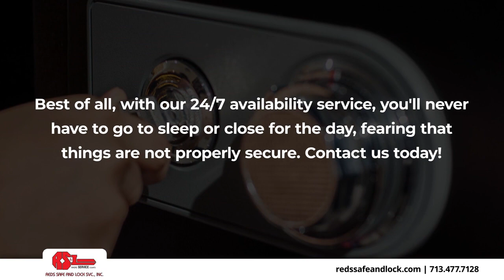Reds Safe and Lock Pasadena Texas 77506